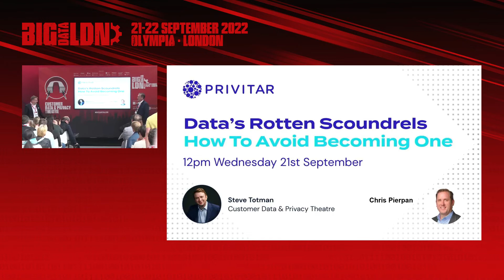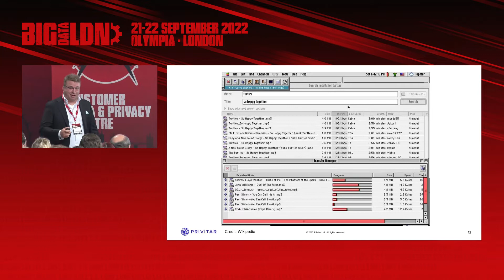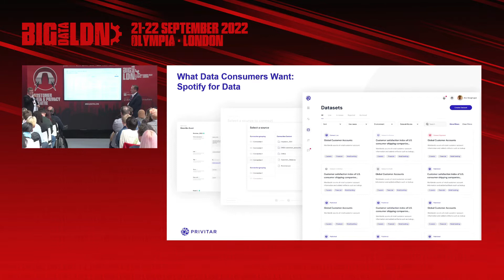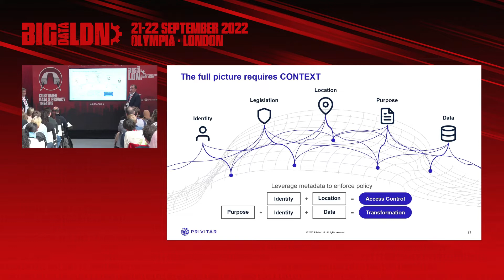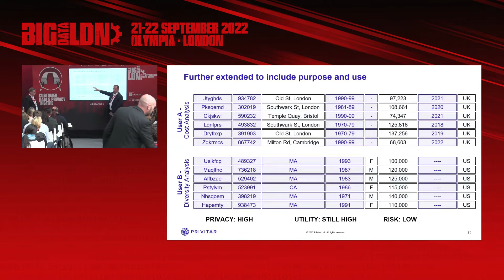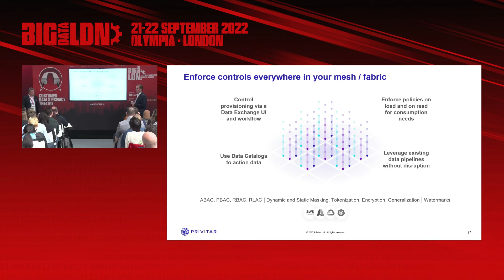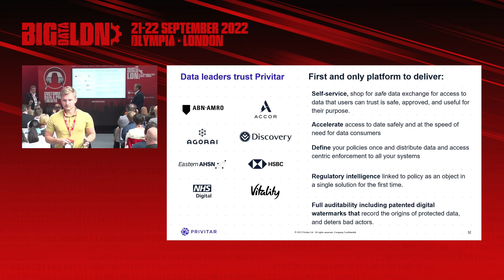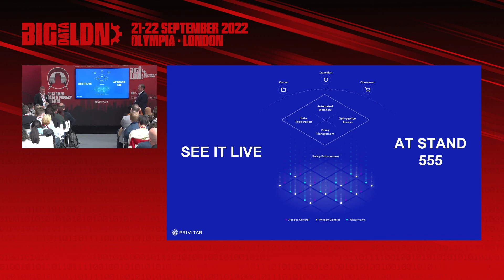Data’s Rotten Scoundrels – How To Avoid Becoming One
Big Data LDN 2022, 21 Sept, 12:00pm, Customer Data & Privacy Theatre
Speaker:
Steve Totman, Privitar

Data teams will use data responsibly if you make it easy for them. But many are struggling. One survey found a third of executives think consumers should be concerned about how the company uses their personal data!
Join us to countdown the five worst uses of personal data. Then we'll explore how collaboration, policy, and regulatory intelligence will help you operate with control and freedom in our data-driven world.

We'll consider:
- how can you make it easy for data consumers to understand what data is safe, protected and approved for use?
- how can you streamline the collaboration between different stakeholders to get safe data products out faster?
- how can you make it easy to match controls to both business purpose and regulation?